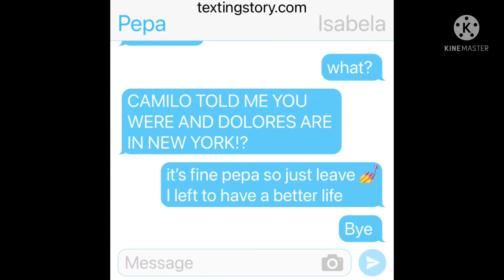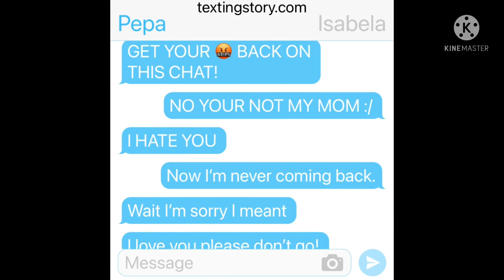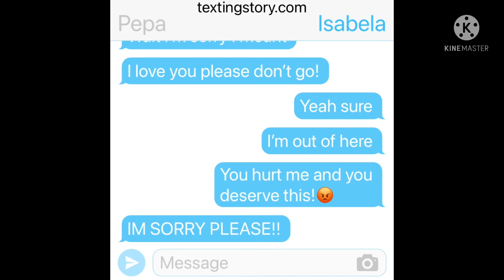Bye bye baby blue (part 10)